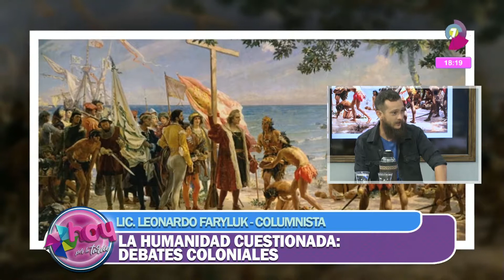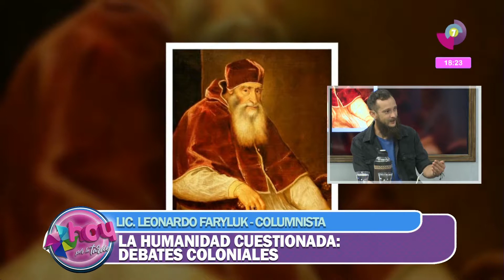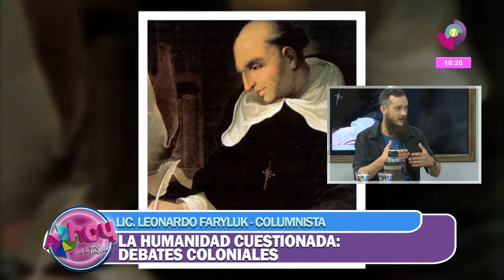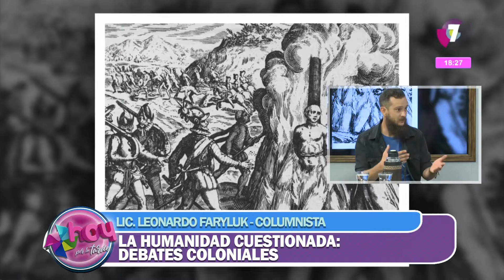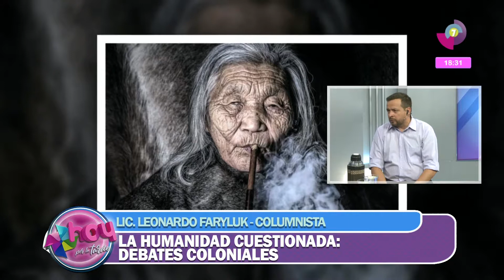11 10 2018 Leo Faryluk La humanidad cuestionada Debates coloniales